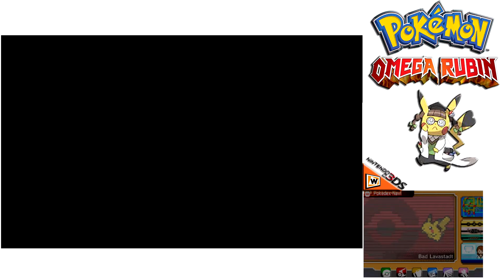Let's Play Pokemon Omega Rubin - 3DS [HD] #52 Arenaleiter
Endlich ist es wieder Pokémon Zeit! Soevo stellt sich in diesem Let’s Play zu Pokémon Omega Rubin, auf dem Nintendo 3DS, der Herausforderung! Ganz getreu dem Motto: „Ich will der Allerbeste sein, Wie keiner vor mir war! Pokémon.. komm schnapp sie dir legen wir auch direkt  los. Die beiden Pokemon  Editionen Omega Rubin und Alpha Saphir sind HD neu Auflagen der alten Rubin und Saphir Editionen des GBA’s. Ob die neuen Editionen sich durch die vielen Verbesserungen lohnen oder ob man sich das Geld besser sparen sollte erfahren wir, wie immer, in unserem LP!

***   Pokemon Omega Rubin   ***
Ein Rollenspiel aus dem Hause Game Freak, Publisher ist Nintendo.

***   Let´s Play Pokemon Omega Rubin   ***

Ihr habt Interesse an dem Spiel und wollt uns unterstützen? Dann Kauft es doch über diesen Amazon

Ihr möchtet auch Partner bei TGN werden? Dann nutzt diesen Link!

Ihr habt interesse an Livestreams? Dann followt doch unserem Twitch Kanal!